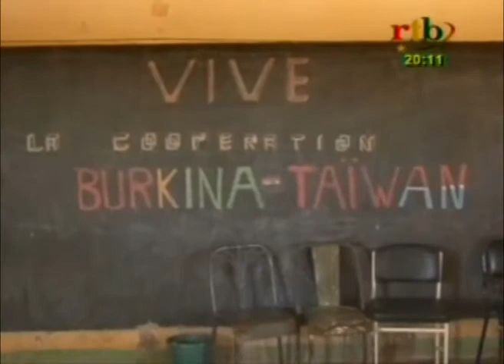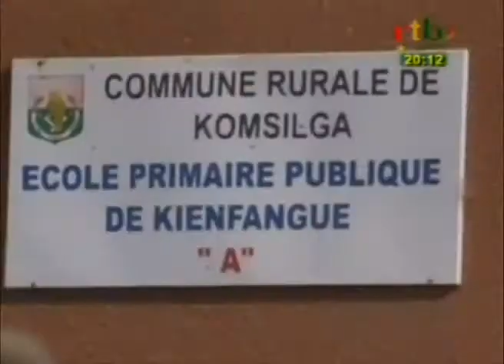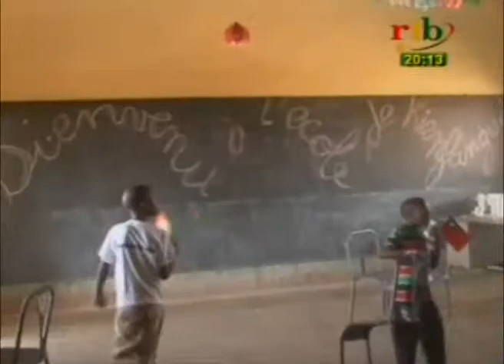Le ministre taïwanais des affaires étrangères fait le constat de l'exécution du projet une lampe